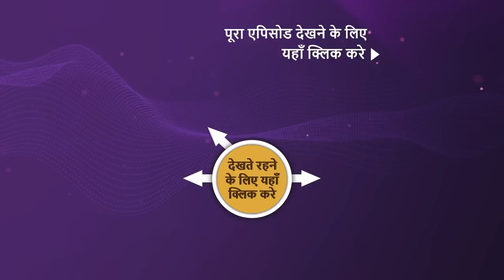Barsatein - Mausam Pyar Ka - Ep 15 - Teaser - Revenge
Episode 20: Aradhna Ki Ladai
Aradhna wants Reyansh to confess the truth in front of everyone and apologize for ruining her life. Later, Reyansh arrives at Aradhna's house. What will he do now? What will happen now? What will the couple do now?

Show Name: Barsatein - Mausam Pyaar Ka
Cast: Shivangi Joshi, Kushal Tandon
Episode: 20
Director: Atif Khan
Producer: Ekta Kapoor